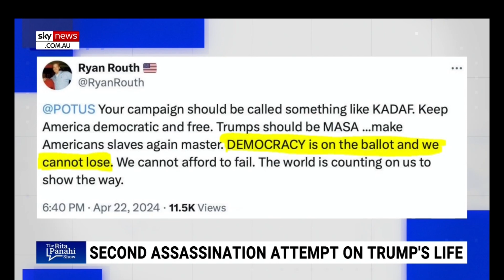🔴 The Porn of Today was made 20 years ago🔵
🔴And why it is so important to everyone🔵